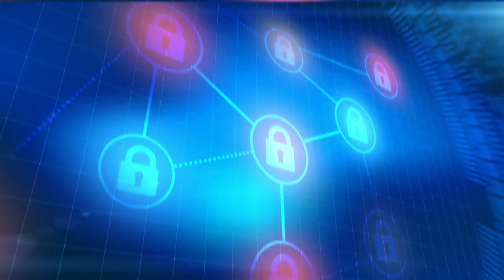Mitigater title track